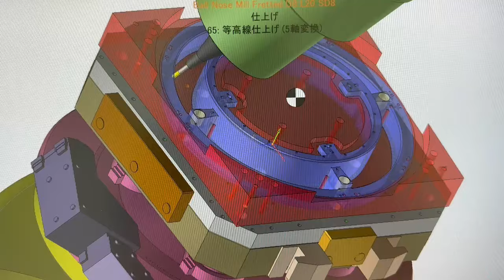コンタクトリング加工動画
会社名 : フジセン技工株式会社